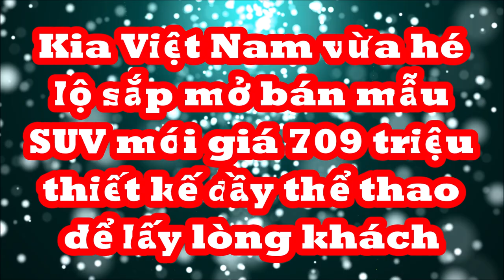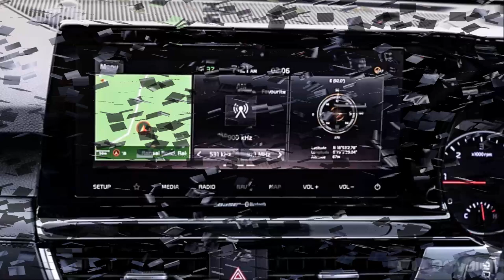Kia Việt Nam vừa hé lộ sắp mở bán mẫu SUV mới giá 709 triệu thiết kế đầy thể thao dể lấy lòng khách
Trên website của KIA Việt Nam vừa bổ sung một phiên bản Seltos mới là 1.4L X-Line, giá 709 triệu đồng. Tuy nhiên, thông tin chính thức về phiên bản Seltos này hiện chưa được THACO Auto xác nhận.